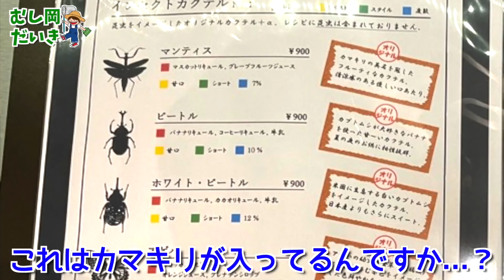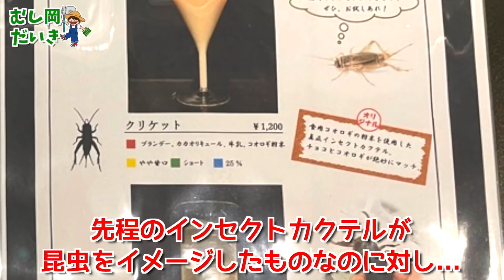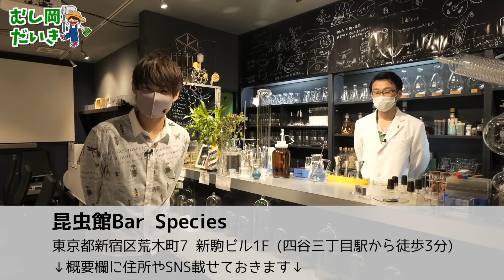【夢の場所】昆虫館とBarが融合したお店が感動...!![昆虫館Bar Species]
🍷昆虫館Bar Speciesさん🐝
住所：東京都新宿区荒木町7番地 新駒ビル1階(四谷3丁目駅から徒歩3分)

🐞メンバーシップ「むし岡探検隊」への登録はこちらから🐛

＊毎週水曜日20:00~「メンバー限定トーク配信🎥」
＊昆虫の採集や飼育への質問が出来る「質問箱✉️」
＊コメントで使える「オリジナルスタンプ🐝」

■むし岡が来ているTシャツはこちらから販売中！